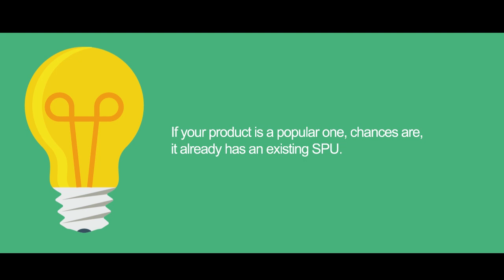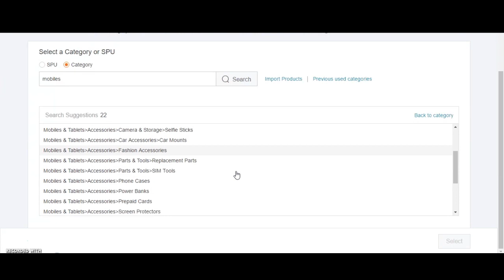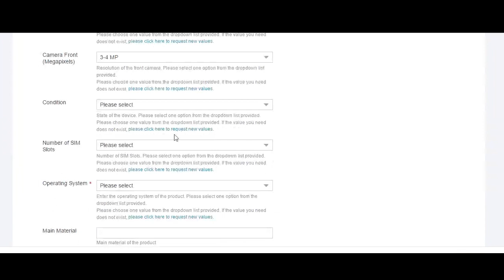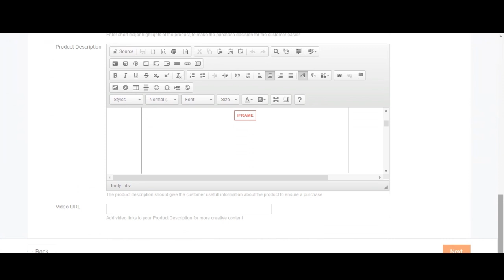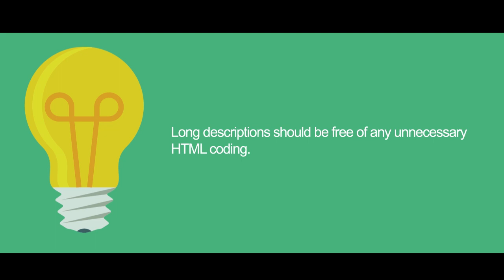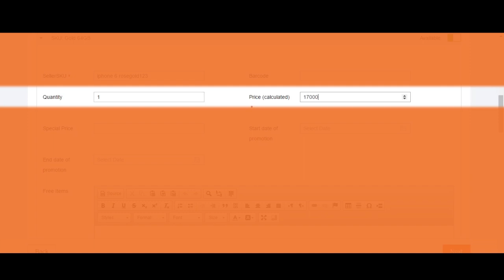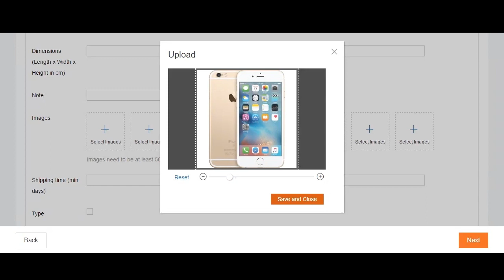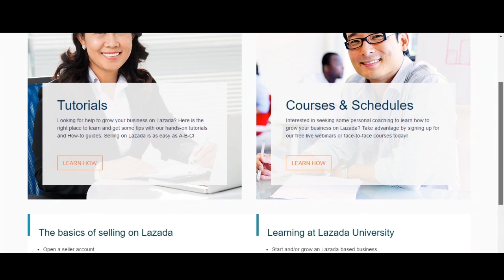1 by 1 upload